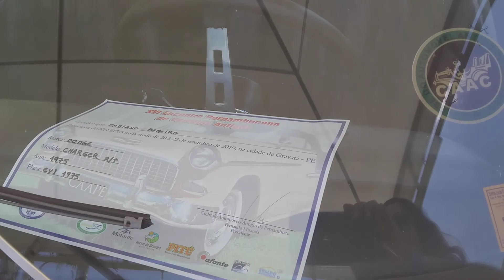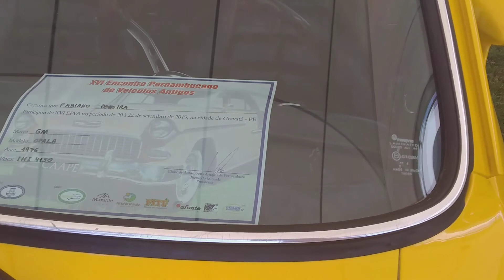Continuação- Encontro de carros em Gravatá/PE 2019